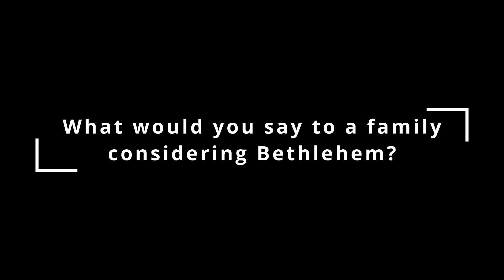Tiffany & Matt Brown Testimonial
Tiffany and Matt share about their experience as parents of Bethlehem School & Preschool students.